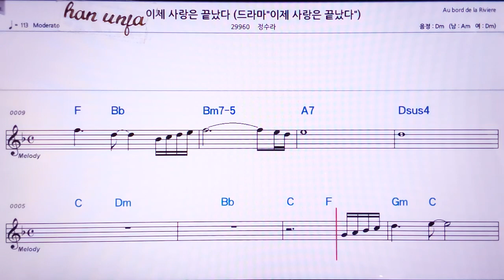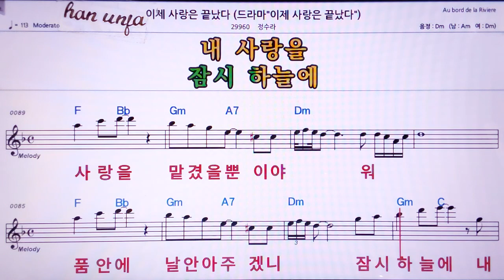💖이제 사랑은 끝났다/정수라 👍MR,노래방, 악보, 코드,Karaoke With Sheet Music